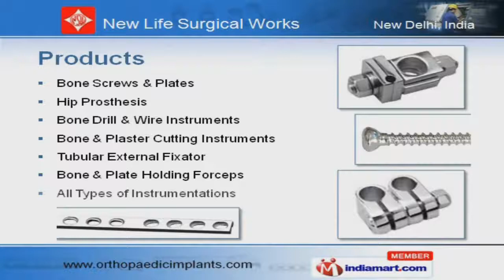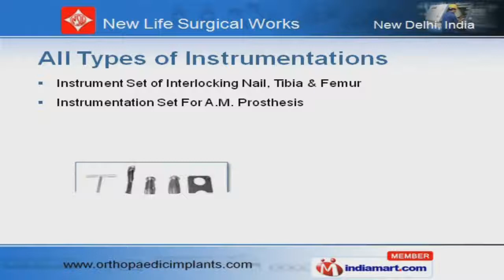Bone Screws by New Life Surgical Works, New Delhi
Welcome to New Life Surgical Works, Manufacturer and Exporter of Orthopedic Implants and Instruments. We are an ISO 9001:2000 certified company, established in the year 1988. Our Diligent professionals have helped us to earn clients across the globe. Timely deliveries, Sampling of products and After sales services are some of the key factors behind our success. We offer a wide array of Bone Screws, Plates and Hip Prosthesis. Our Bone Screws and Plates are available at industry leading prices. Hip Prosthesis offered by us are widely acclaimed in the market. Our Bone Drill and Wire Instruments are extremely reliable. We also provide Bone and Plaster Cutting Instruments that are a class apart. Along with that we offer All Types of Instrumentation's that are best in the industry.